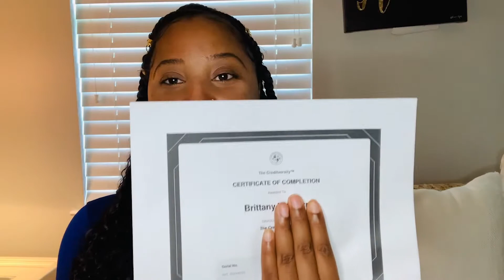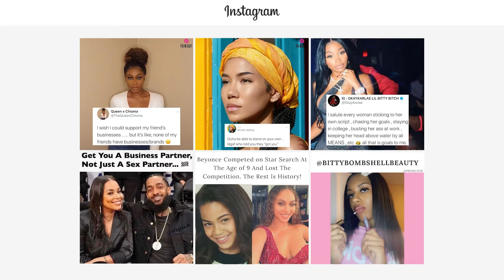Shonda Martin Credit Repair School Honest Review (Creditversity)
Hey Everyone,

In today's video I reviewed Road to 750's Shonda Martin's credit repair course called, Creditversity.

If you are interested in any other Road to 750 products you can check them out here:

Hi every one, my name is Bashara AKA Preneuher & I am the owner of this Girl Boss Community that I created with the intentions of giving brutally honest reviews & feedback on wholesale lip gloss brands, wholesale hair vendors, wholesale clothing vendors, popular wholesale vendor lists companies, wholesale name brand makeup companies & more. I have reviewed various companies such as Ari J Cosmetics, Mocha P Beauty, The Boss Palace, Boujee Barbiee, Karache Kosmetics & more!  All of my reviews are all in good faith & love.

Some of my most popular videos include Top 5 wholesale hair vendors to start your hair brand, where to find wholesale name brand makeup, honest wholesale lipgloss vendor reviews, honest course reviews by Road to 750 Shonda Martin, Trishonna, Notary 2 Notary, Dontez Akram & more.

Today's video was about LaShonda Martin, Shonda Martin, Road to 750, review, creditversity, facebook, entrepreneur